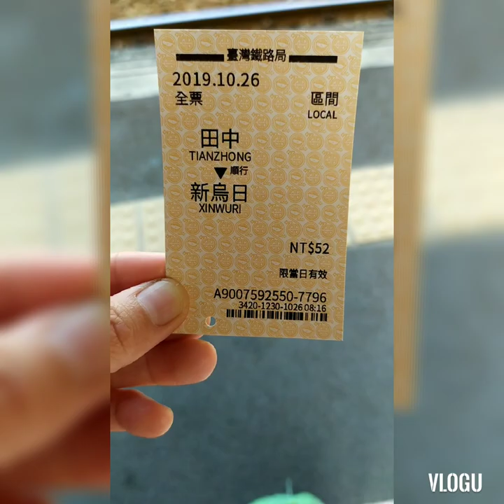xinwuri station .......panandaliang gala kuno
tianzhong to xinwuri station. maganda Yung train station nila.